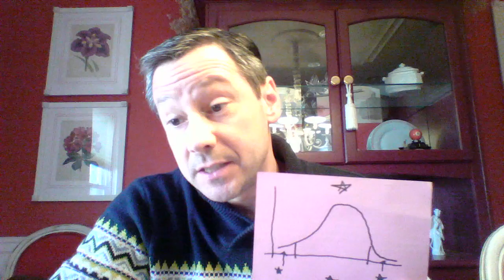Accurate and Inaccurate Diagnosis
Today, Dr. McFadden discusses accurate diagnosing.

He reviews common "missed" diagnoses, and four common errors made in mental health diagnosing:
1.  Provider stuck in a rut.
2.  A couple of details don't fit and get ignored.
3.  The ailment gets broken down into "too many" diagnoses
4.  Associated physiologic symptoms are missed.

Dr. McFadden discusses his approach to accurate diagnosing:
1.  Use some quantitative measures.
2.  Complete a well-rounded Bio-Psycho-Social assessment.
3.  Make diagnosis an ongoing discussion.
4.  Review results.
5.  Keep an ongoing, functional formulation.
6.  Keep up with Continuing Medical Education.

Katherine's story, "A Correct Diagnosis," from Personal Stories on the NAMI website can be found at

Please comment with any suggestions for future topics!